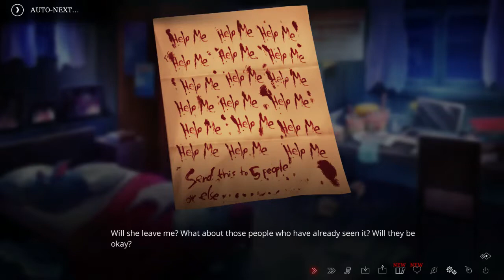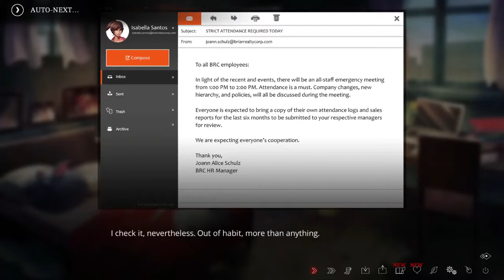The Letter Playthrough Part 6: That Escalated Quickly (No Commentary)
I DID IT!!! I (mostly) fixed the auto-text issue. So now most people will not have to wait for ten seconds.

Anyway, Isabella's short comfort comes to an end when tragedy strikes someone close to her.